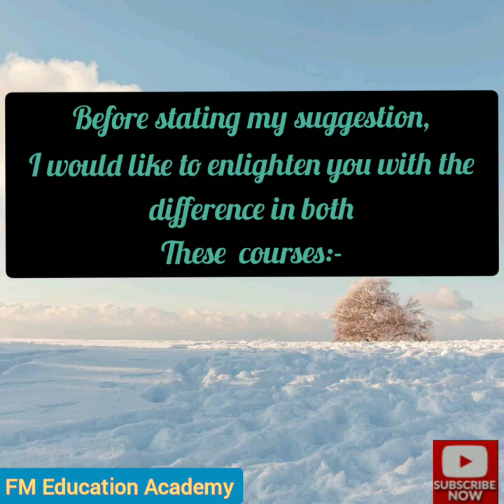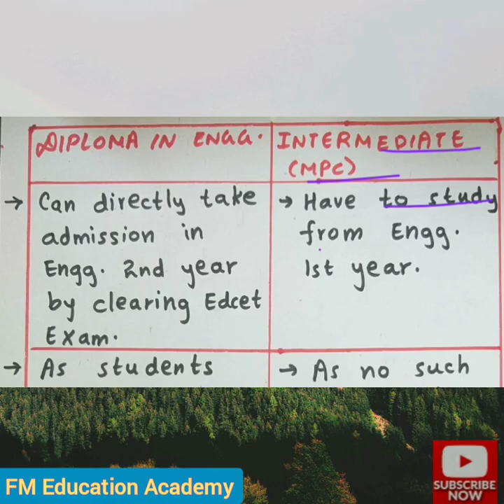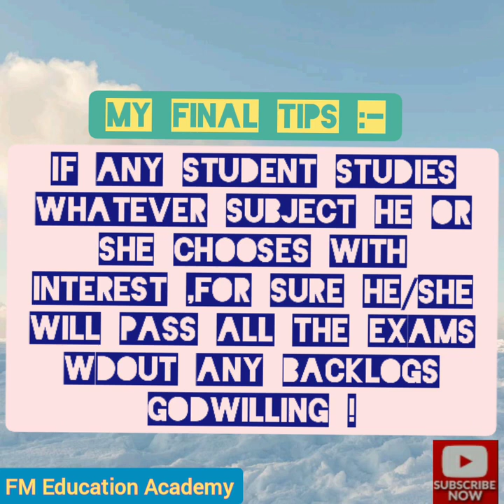DIPLOMA VS INTER (MPC ) ⁉️| Differences between inter and polytechnic